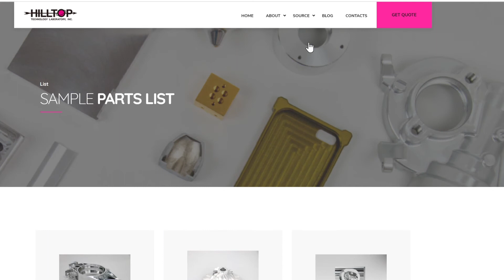HILLTOP TECHNOLOGY LABORATORY WEBSITE - SAMPLE PARTS -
Hello, and welcome to Hilltop Technology Laboratory.
Serch "hilltop techlab" or click the link below to check more contents.

 Hilltop Technology Laboratory Inc's SNS